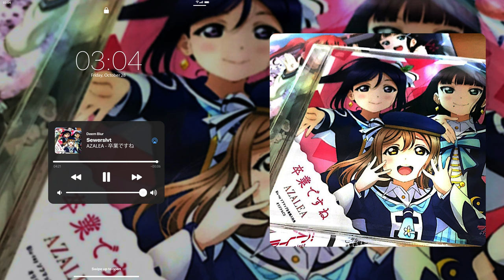AZALEA - 卒業ですね (Sewerslvt Remix)